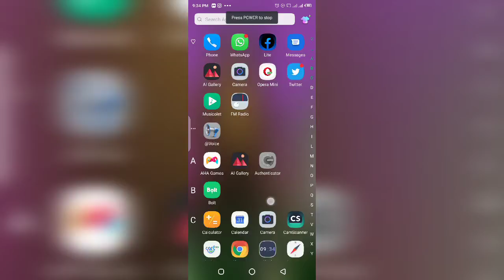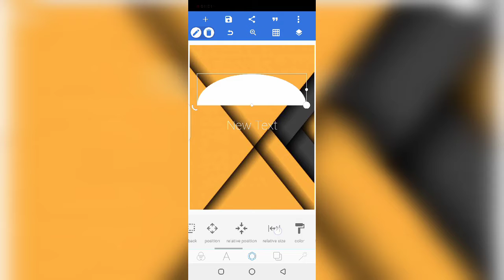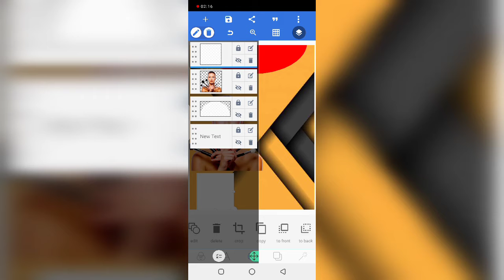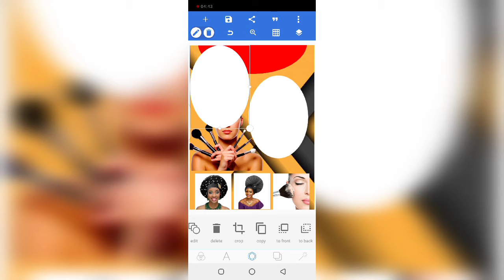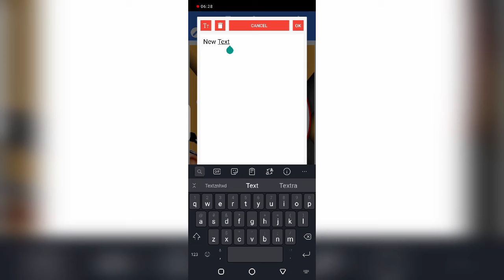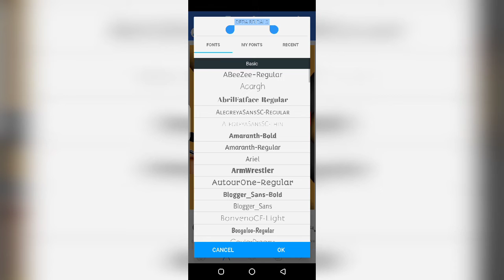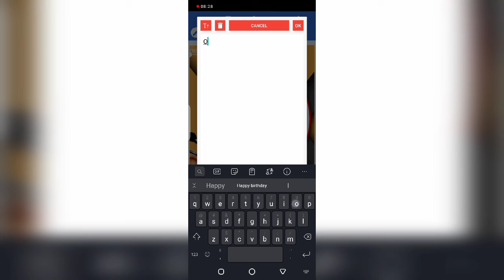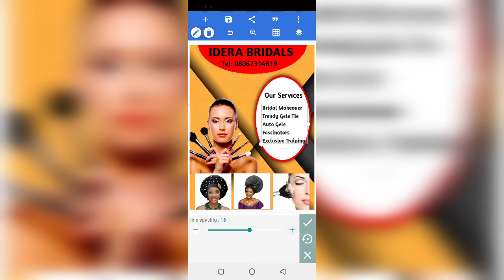MOBILE GRAPHICS DESIGN 2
Simple graphics you can do with your mobile phone and make extra cash